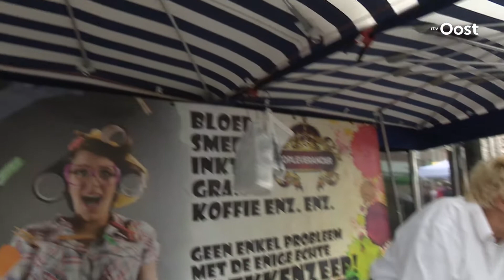25 standwerkers strijden in Enschede om Europese titel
Marktkoopluiuit Belgi, Duitsland, Oostenrijk, Frankrijk en Nederlanddoen mee aan het Europees kampioenschap standwerken in Enschede. Juryvoorzitter is oud-burgemeester Jan Mans.